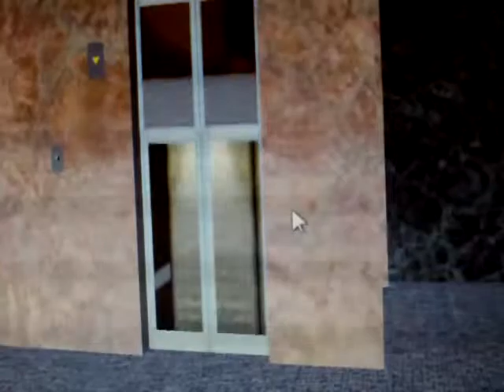Otis Towers 3 Elevator Bank 1 (Floors -8-0)